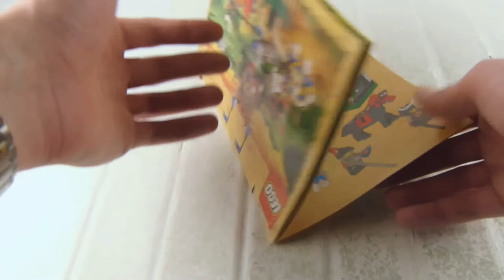LEGO Castle Royal Joust Set 6095 Review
This is my review of LEGO® set 6095 Royal Joust from LEGO® Castle (Knights' Kingdom I)...

Informations:

Name: Royal Joust
Number: 6095
Theme: Castle (Knights' Kingdom I)
Minifigures: 3
Pieces: 109
Released: 2000

I bought this product. All opinions are my own.